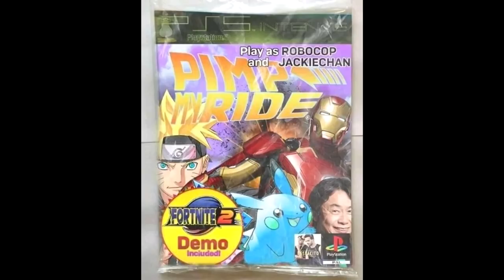La cronología de Sonic pero explicada para el orto